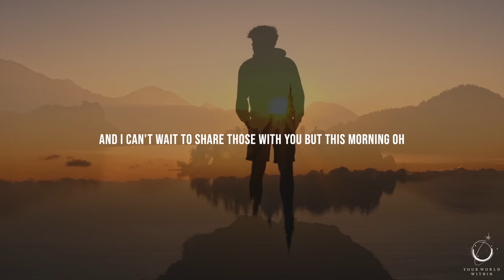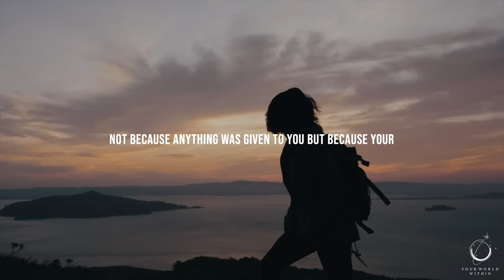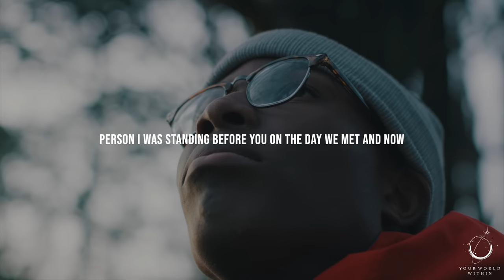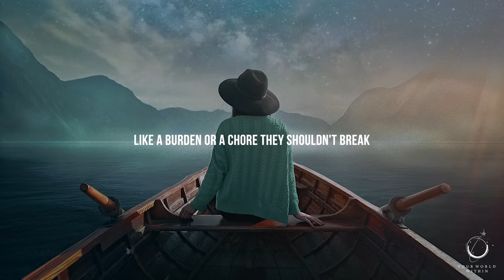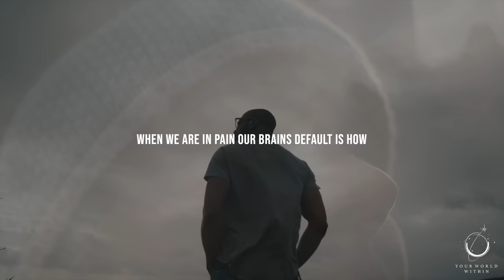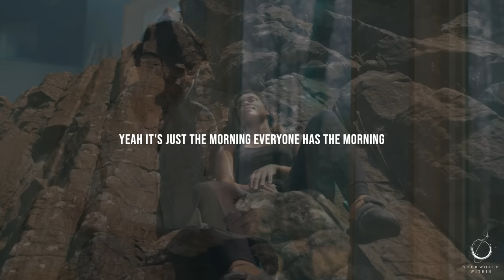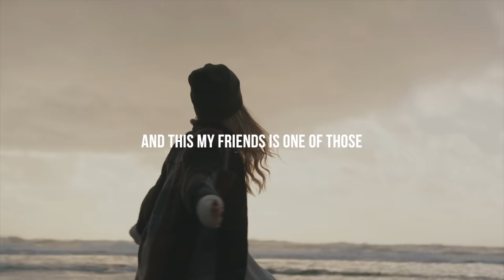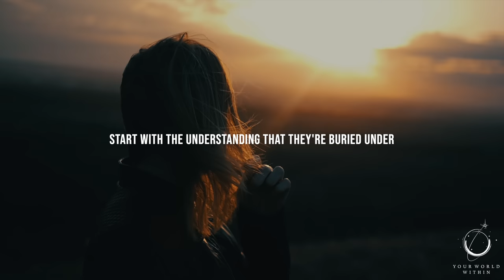DETERMINED | Best Motivational Speeches of 2023 (So far)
How long are you going to wait before you demand the best for yourself? - Epictetus